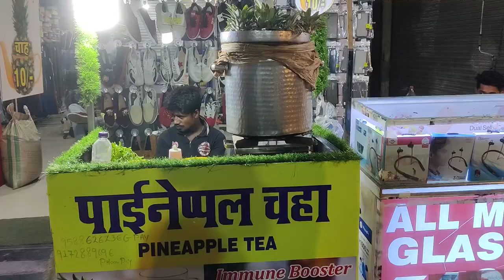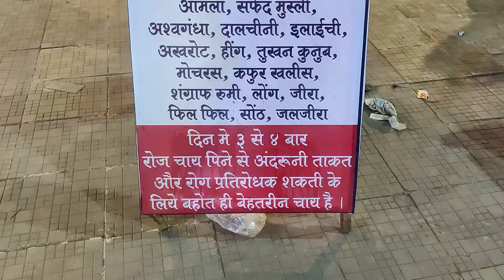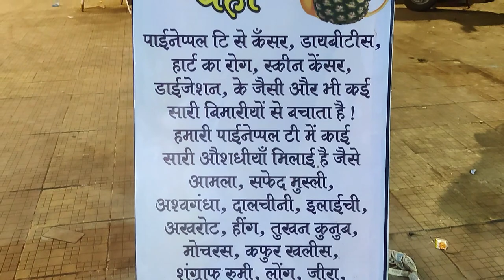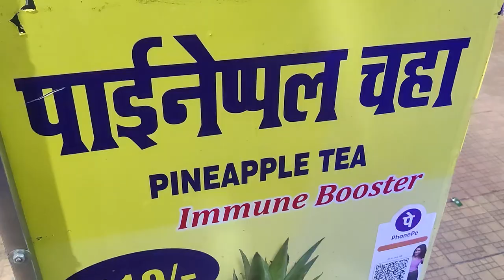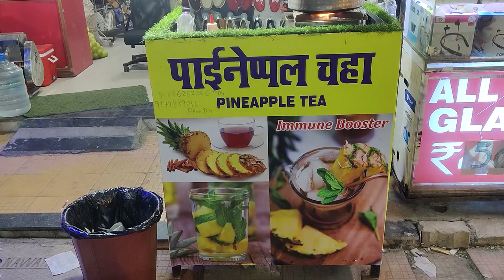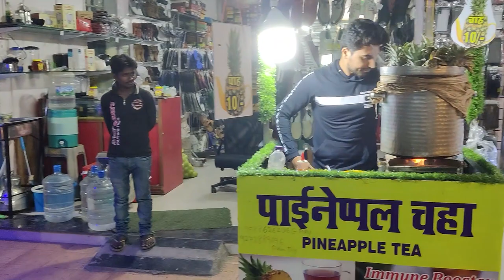PINEAPPLE TEA | STREET FOOD | NALA SOPARA WEST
Hi! I’m Harshal Bhowar. This video is about the Pineapple Tea. I really love explore and try out new things and would like to share my experiences with you.

For any queries or paid promotions-

Device used: - Oneplus Nord